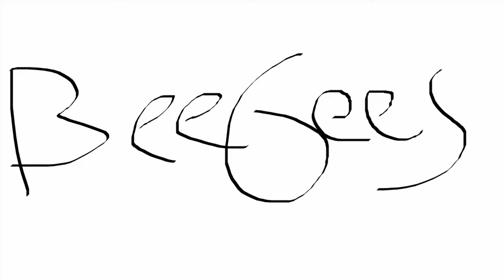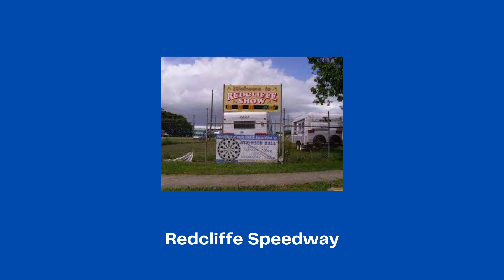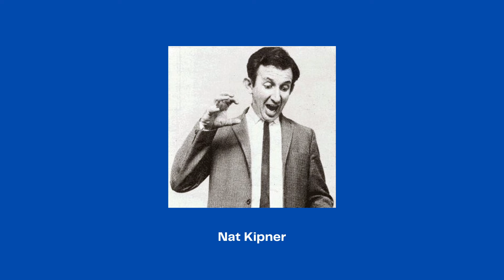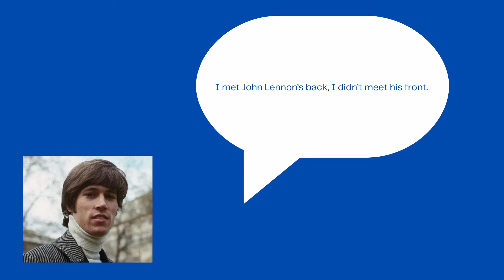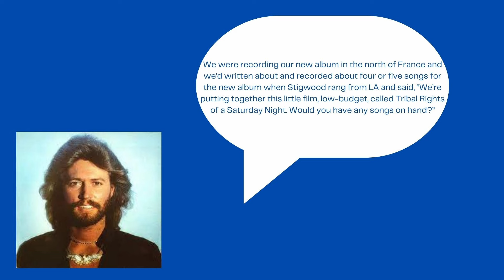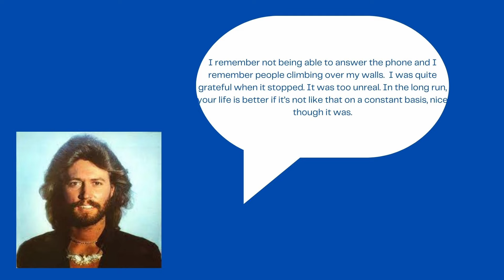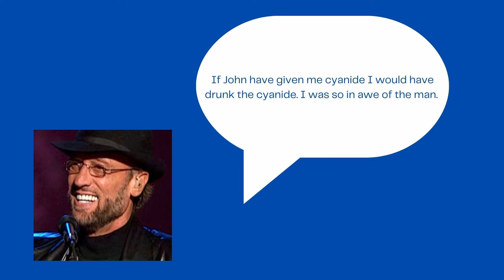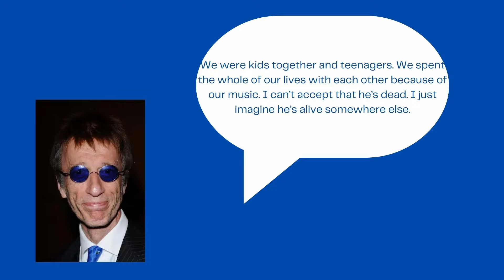The history of The Bee Gees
This is an abridged version of The Sound of History Podcast. For more context and more discussion about this episode, listen to the full-length episode wherever you get your podcasts.

The Bee Gees are often mocked or set aside as just a disco band. But this group is so much more than that.